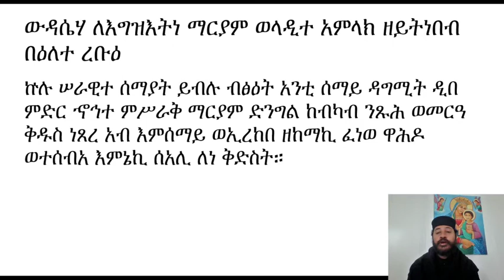ውዳሴ ማርያም ዘረቡዕ ኵሉ ሠራዊተ ሰማያት